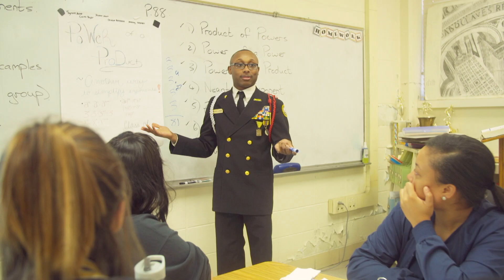Young Hero: Devique McWilliams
Just six weeks after Devique McWilliams was born he was diagnosed with life-threatening meningitis. The doctors were not optimistic about his survival but even as a baby, Devique showed his inner strength and determination. He survived, but because of his illness his speech and learning abilities were delayed. But Devique did not let this get in the way of his dreams. Through hard work and determination, he has become a leader in NJROTC and maintains a 3.5 GPA.